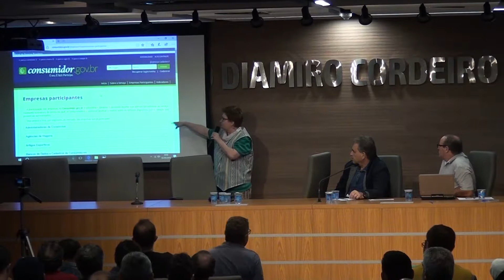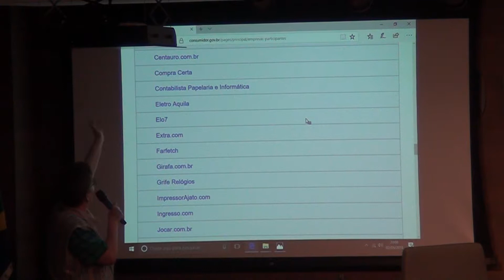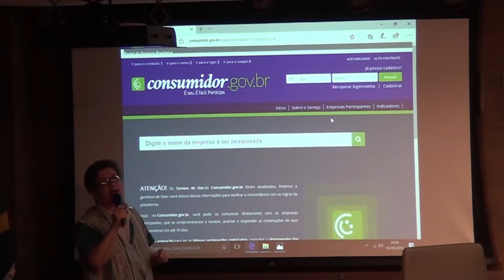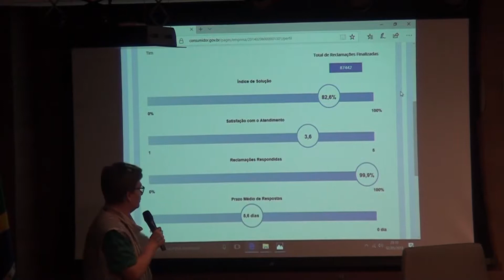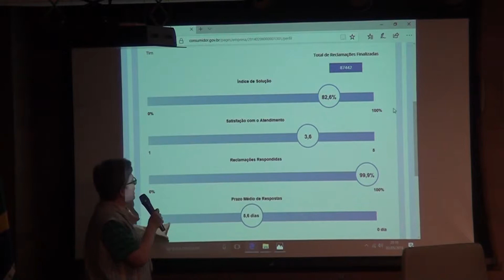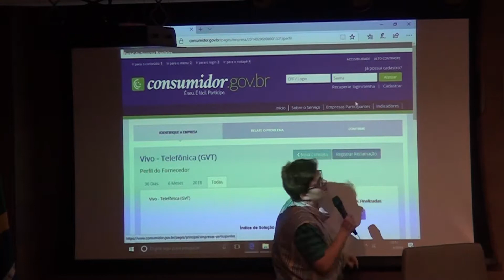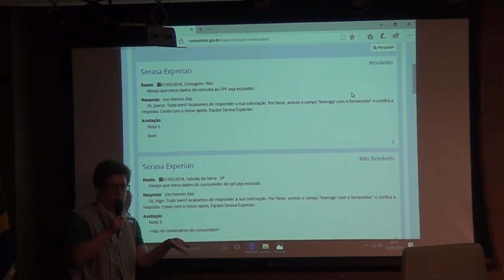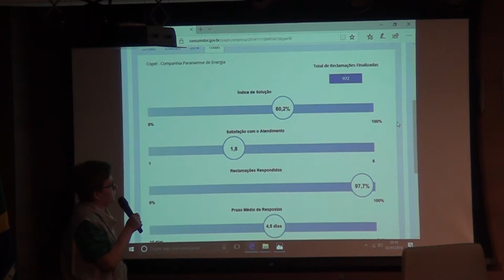Sócio Vintenário - Palestras - Claudia Silvano